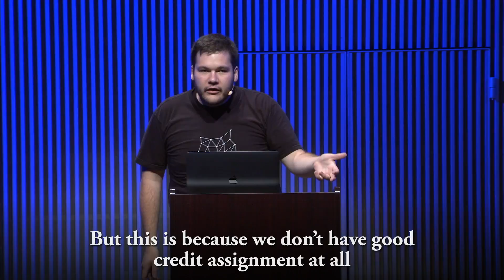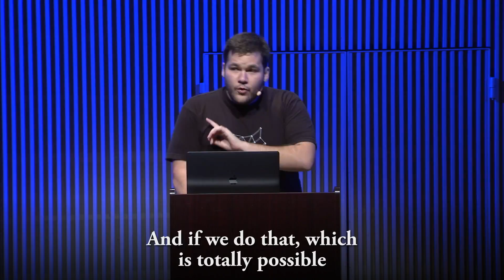Could Cryptoeconomics Help Fix the Economy?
Cryptocurrency, argues programmer Juan Benet, could help encode values of long-term thinking into the economy.

Check out more Seminars on Long-Term Thinking curated and hosted by Stewart Brand

The Long Now Foundation's monthly Seminars were started in 02003 to build a compelling body of ideas about long-term thinking; to help nudge civilization toward our goal of making long-term thinking automatic and common instead of difficult and rare.